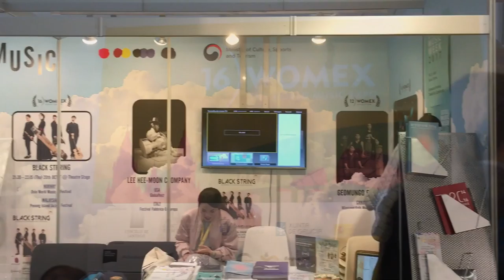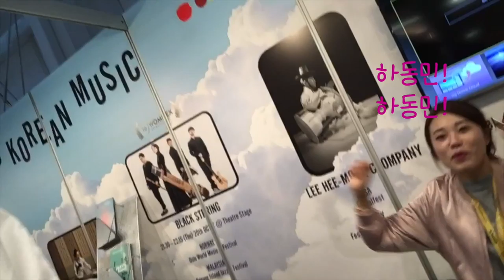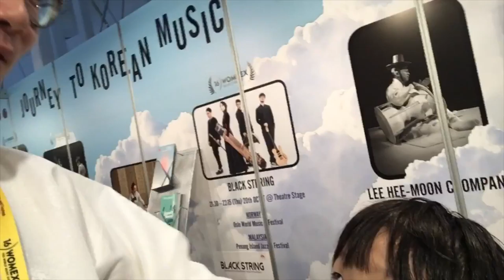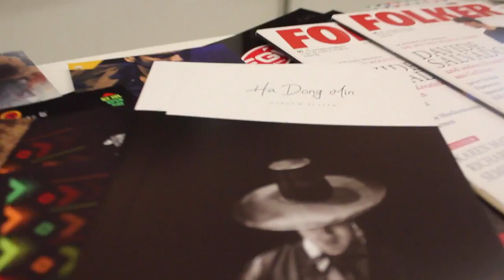[BUD TV] 하남매의 '갈때까지 가보자' 제 2편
하남매 '갈때까지 가보자' 제 2편

드디어 제대로 시작된 비둘기TV
워맥스 의 유명인사 대금연주자 하동민!
대망의 그시작을 알리는... 태평가?
이제 제대로된 음악방송을 볼수 있을까???